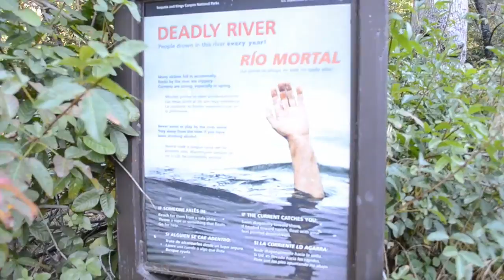Hiking to the deadly river at Sequoia National Park - Travel and Adventures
Travel and Adventure. Our second day at Sequoia National Park. Full of fun, camping activities and hiking at the deadly river to take some video footage of the river and scenery.

Just having fun on our weekend camping at Sequoia National Park.